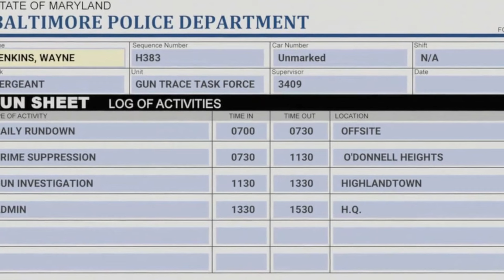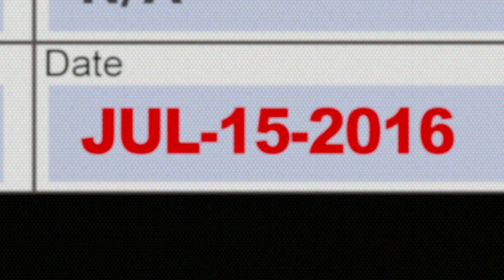We Own This City - Stealing from each other [1x05]